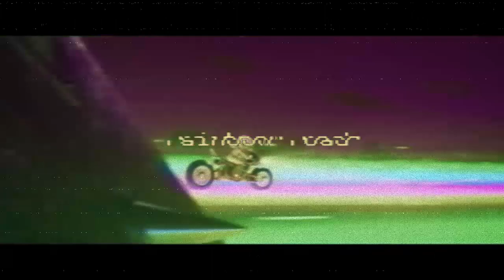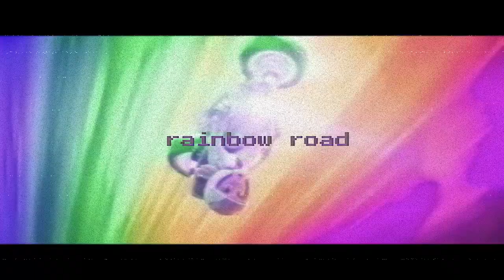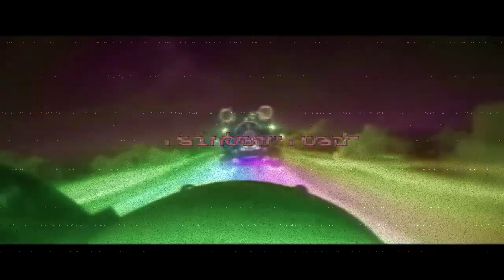rainbow road - (Prod.Nove)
🌐 For purchase this beat dm ig: sono9ove

[BEAT FREE FOR NON PROFIT]